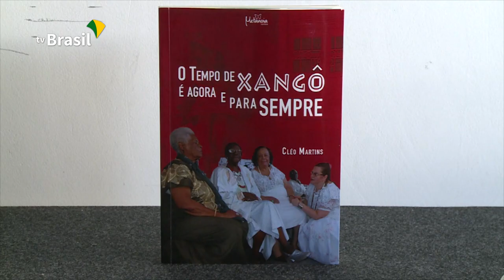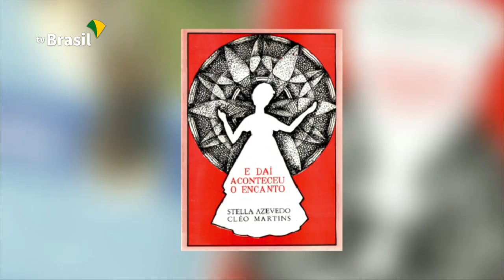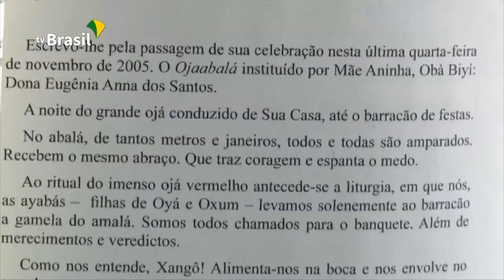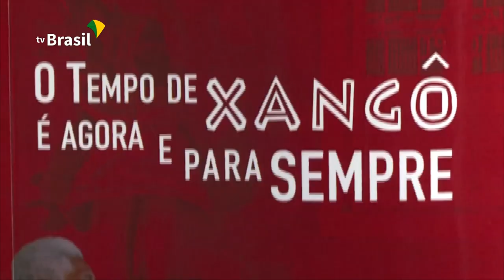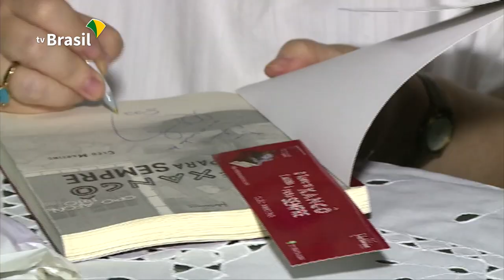Cléo Martins lança livro e fala da memória de Mãe Stella de Oxóssi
A escritora Cléo Martins está lançando o livro "O Tempo de Xangô é Agora e para Sempre”. Quem mostra para o Fique Ligado é a Vânia Dias.